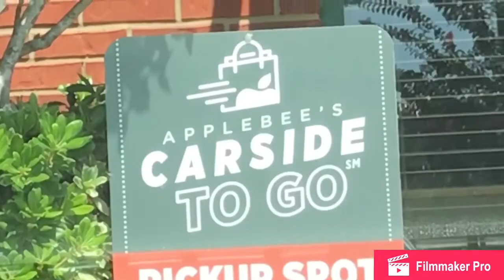EATING 5000 calories!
SO I SCRATCHED MY EYEBALL WITH MASCARA,  THEN THOUGHT IT WOULD BE A GOOD IDEA TO EAT 5000 CALORIES.   IT WAS A BAD IDEA!